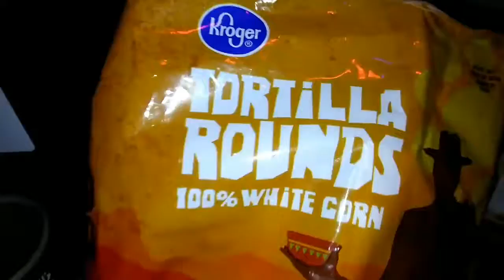do not forget to like and subscribe